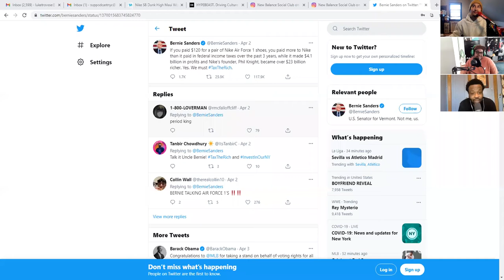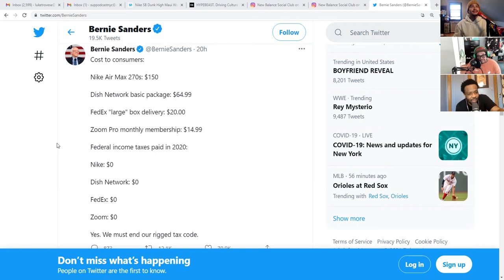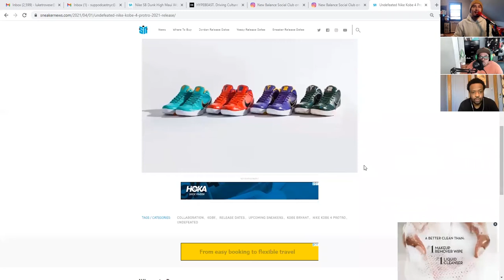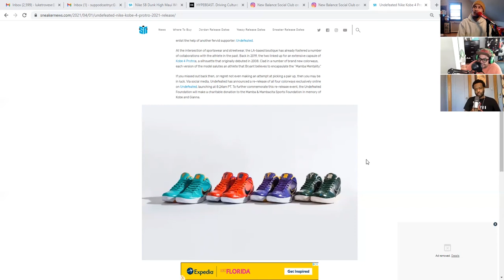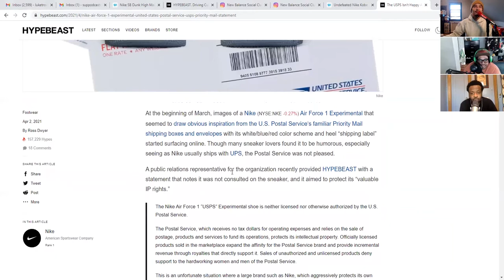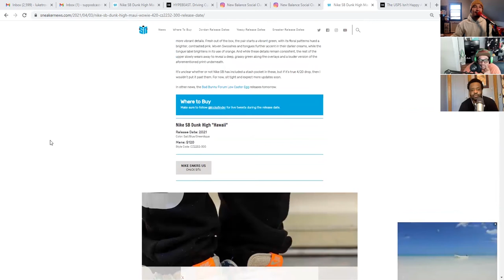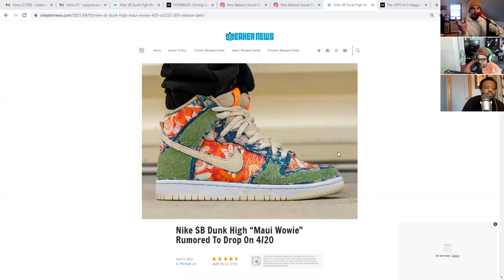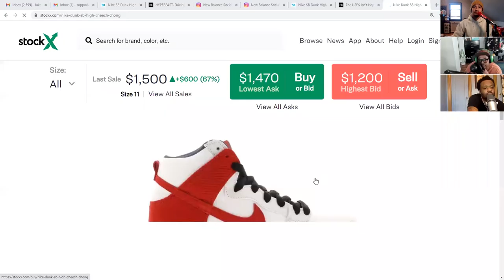SUPFM 159 "Pay Your Taxes" Featuring Hass An [Full Video]